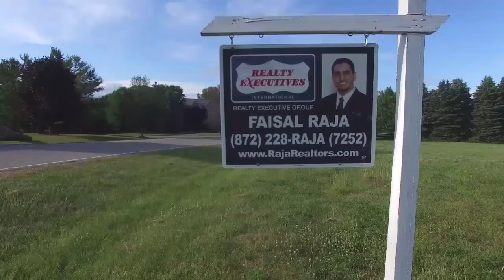1355 MacAlpin Drive Inverness, IL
Beautiful vacant lot ready for your dream home.  Surrounded by Million Dollar homes and within the Barrington School District.